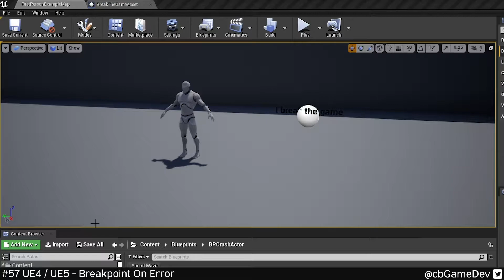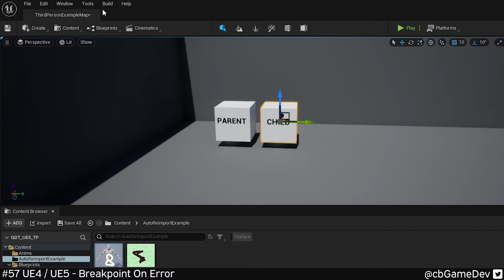Quick Dev Tip #57 UE4 / UE5 - Breakpoint On Error